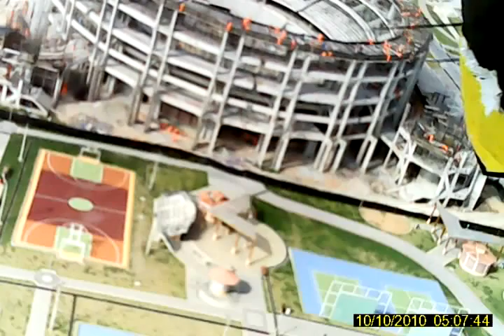aerovideos de cajamarca.avi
el qapañac desde el aire, en mi easy star modificado el 18 de julio 2011
CAJAMARCA-PERU